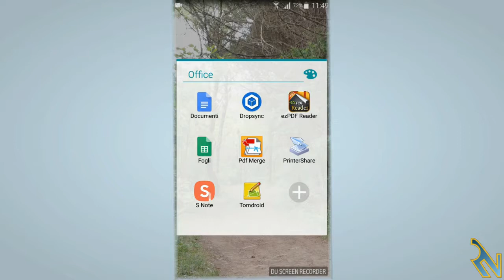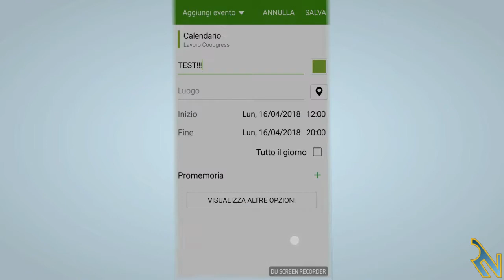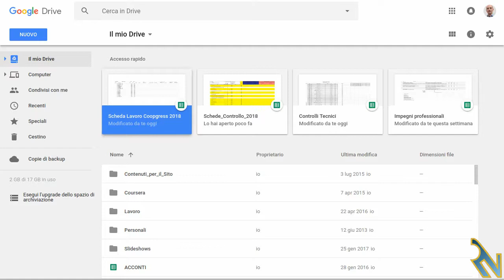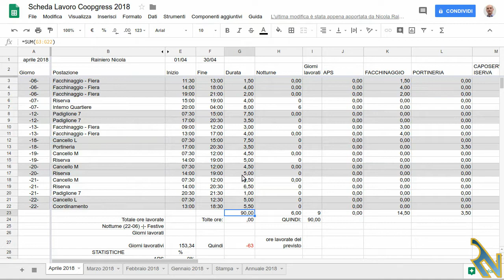Google Apps Script in action with Calendar & Sheet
An example on transfer entries from Calendar to Sheet through Google Apps Script